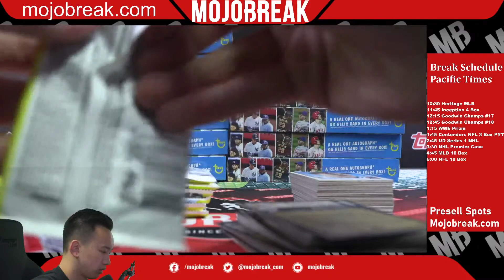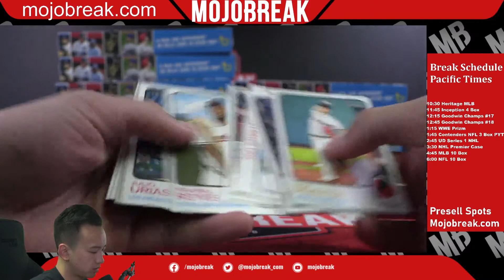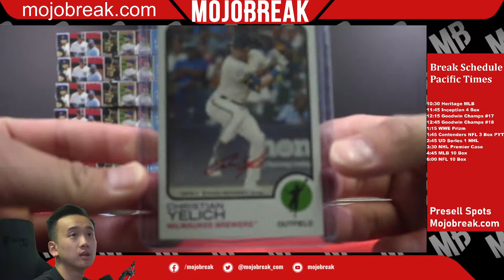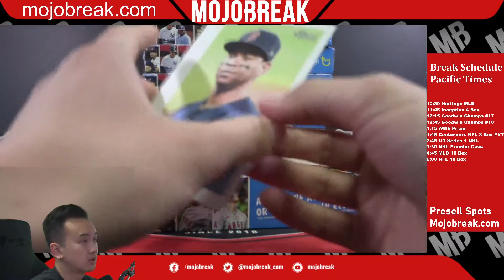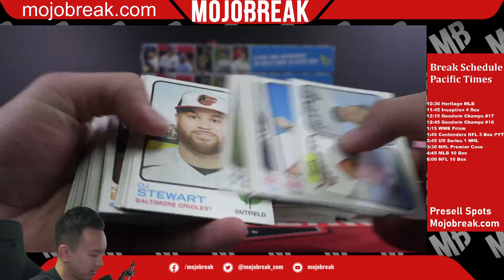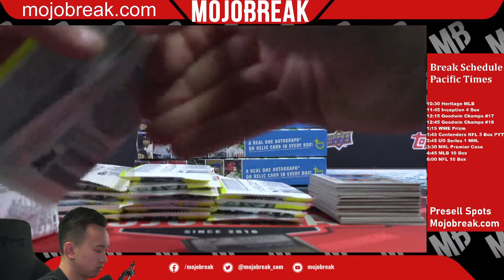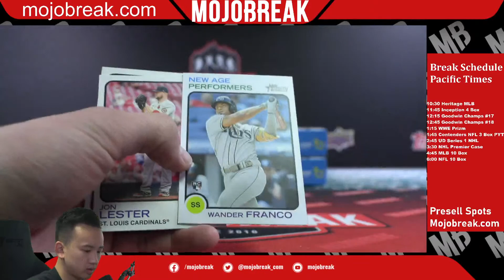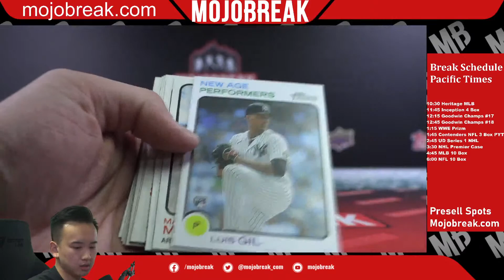2022 TOPPS HERITAGE MLB 12 BOX CASE #13